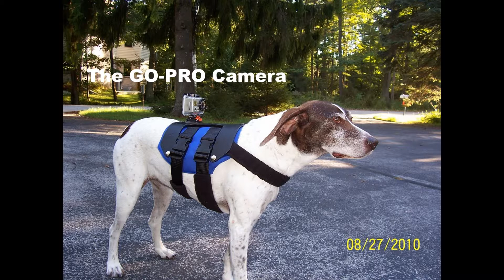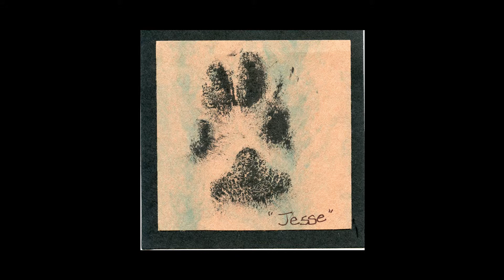Jessee Memorial Slideshow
The life and times of a wonderful companion and awsome bird hunter.